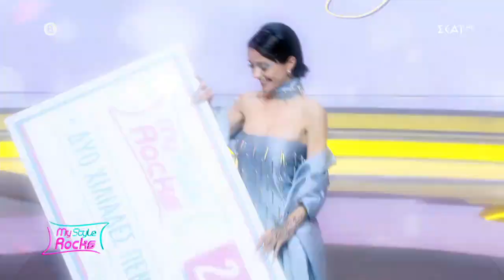Η Μορτασία είναι η μεγάλη νικήτρια αυτή της εβδομάδας! | My Style Rocks | 04/10/2023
Το My Style Rocks επιστρέφει για 6η σεζόν στον ΣΚΑΪ, με νέο στυλ και μοναδικές παρουσίες! Η Κατερίνα Καραβάτου, στο τιμόνι της παρουσίασης, υποδέχεται δέκα δυναμικές γυναίκες που μοιράζονται το ίδιο πάθος για τη μόδα αλλά και 3 κορυφαίες προσωπικότητες του χώρου στο ρόλο της κριτικής επιτροπής!

Η «κολώνα» του My Style Rocks, Στέλιος Κουδουνάρης και ο αφοπλιστικά ειλικρινής Δημήτρης Σκουλός κάθονται ξανά στη θέση της κριτικής επιτροπής και υποδέχονται την μοναδική Σοφία Χατζηπαντελή, μοντέλο με διεθνή καριέρα, statement εμφάνιση αλλά και άποψη που αντιτίθεται στα στερεότυπα της μόδας.

Οι δέκα διαγωνιζόμενες θα επιμελούνται την εμφάνισή τους παρουσιάζοντας καθημερινά ένα outfit που βασίζεται σε δικό τους concept. Το προσωπικό στυλ, η δημιουργικότητα και η ευρηματικότητα είναι εκείνα τα στοιχεία που μπορούν να κάνουν μία fashionista να ξεχωρίσει. Κάθε κύκλος εμφανίσεων θα ολοκληρώνεται με το γνωστό μας πια Gala από το οποίο θα προκύπτει η νικήτρια της εβδομάδας με έπαθλο 2.500 ευρώ ενώ η fashionista με τη χαμηλότερη βαθμολογία θα αποχωρεί.